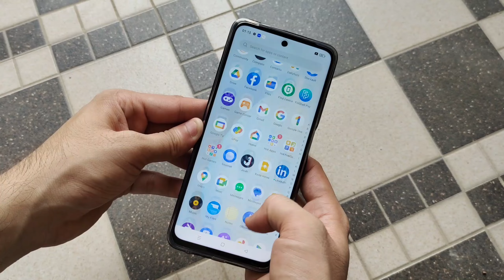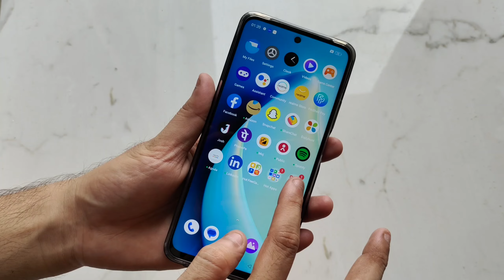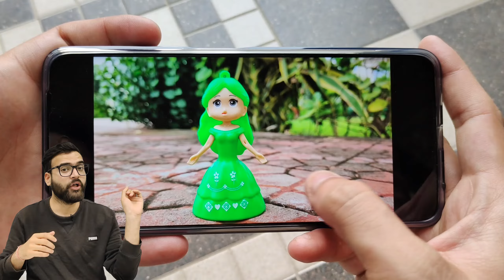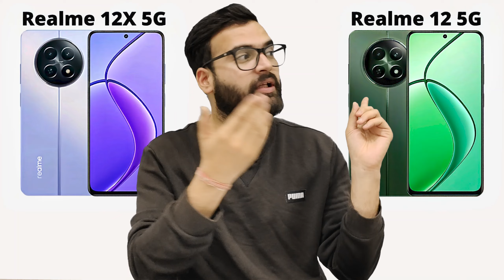Realme 12x 5G vs Realme 12 5G- Full Comparison | Should I buy Realme 12x 5G ??🤔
Dosto, Aaj ki is video mey hum comparison karenge Realme 12x 5G vs Realme 12 5G smartphone ke bich mey, or aapko btaenge ke inme se konsa smartphone aapki need ke according jyada bdhiya hai. Isliye dosto video ko last tak jarur dekhna

✔ Realme 12x 5G :- (Product Tag kar diye hai Dosto)
✔ Realme 12 5G :- (Product Tag kar diye hai Dosto)

Topics Cover :-

1. realme 12x 5g vs realme 12 5g
2. realme 12 5g vs realme 12x 5g
3. realme 12x 5g vs realme 12 5g test
4. realme 12x 5g vs realme 12 5g review
5. realme 12x 5g vs realme 12 5g speed test